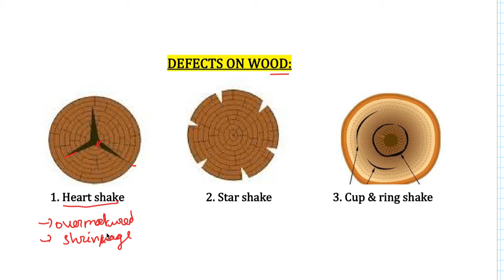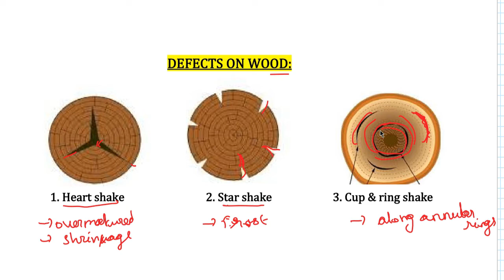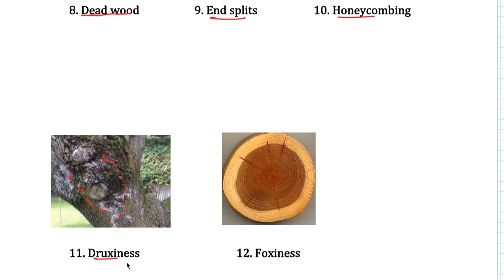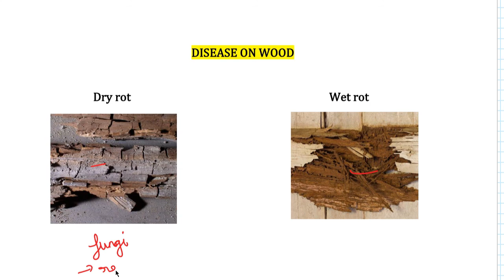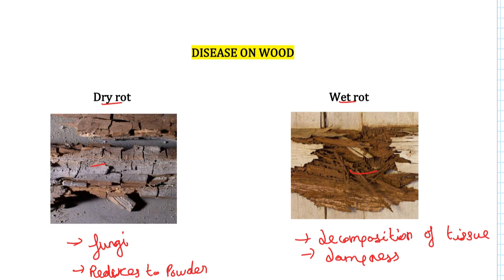Defects and disease | Timber | Construction Materials| Civil In Tamil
Timber, also known as Lumber in North American English, is a type of wood that has been processed into beams and planks, a stage in the process of wood production. Lumber is mainly used for structural purposes but has many other uses as well.

We strongly believe, learning through native language enhances our knowledge with in short period of time.